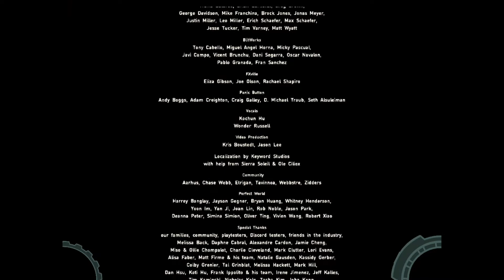We have reached the end!!! Hob 21 Final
It is with a heavy heart that this series has come to an end... I hope you guys enjoy this video.  I hope you guys have enjoyed the series as much as I have enjoyed the ups and downs of this game... Don't forget to check out our facebook